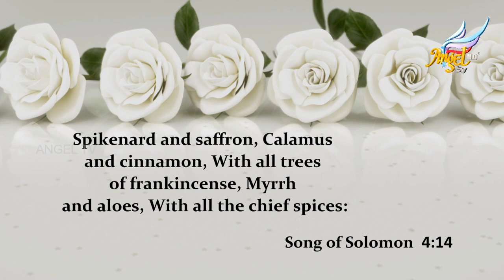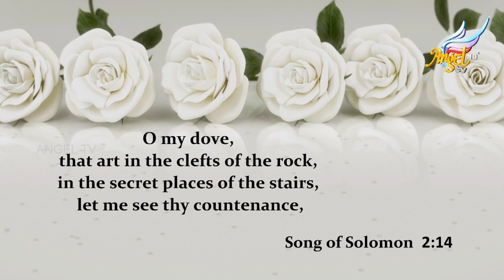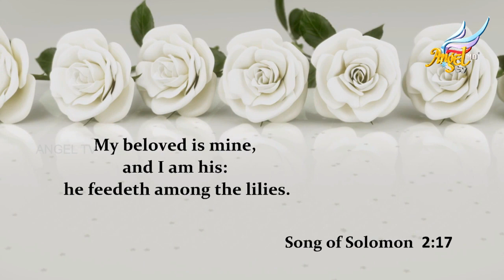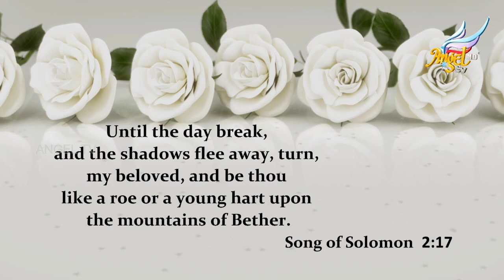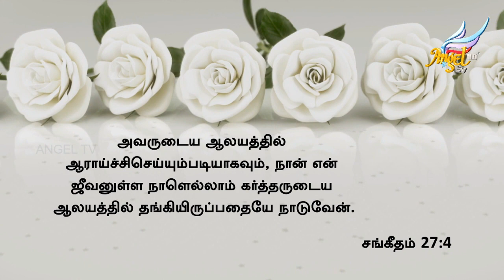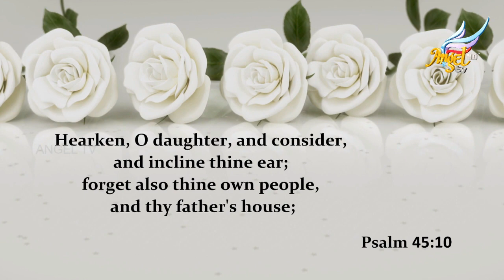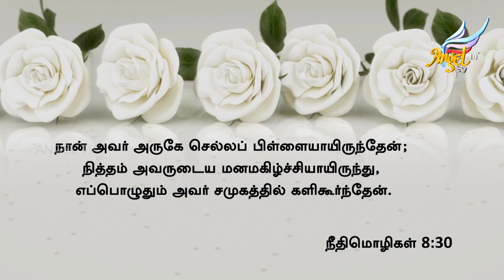Bride Get Ready | Sadhu Sundar Selvaraj | Episode 25 (English/Tamil)